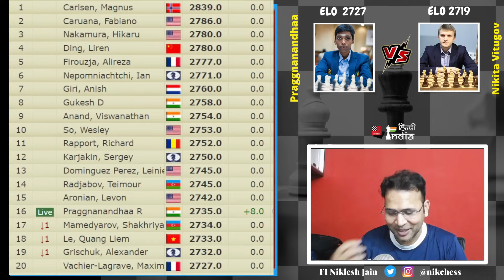Praggnanandhaa का Brilliant Centre Break ! प्रज्ञानन्दा की शानदार जीत !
भारत के नंबर 3 शतरंज खिलाड़ी ग्रांड मास्टर प्रज्ञानन्दा अपनी विश्व कप की सफलता के बाद एक अलग ही रंग में नजर आ रहे है  फिलहाल प्रज्ञानन्दा स्पैनिश शतरंज लीग में खेल रहे है और पहले दो राउंड में अपनी टीम सीए सोलवाय से खेलते हुए अपने दोनों मुक़ाबले जीतकर अच्छी शुरुआत कर चुके है । प्रज्ञानन्दा नें पहले राउंड में बुल्गारिया के इवान चेपारीनोव और दूसरे राउंड में रूस के निकिता वितुगोव को पराजित करते हुए  अपनी विश्व रैंकिंग में तीन स्थान सुधार करते हुए लाइव रैंकिंग में 9 अंक जोड़ते हुए 2736 अंको के साथ 16वां स्थान हासिल कर लिया है ।
India's number 3 chess player Grand Master Praggnanandhaa is looking in a different after his World Cup success. Currently Pragg is playing in the Spanish Chess League and playing against his team CA Solvay in the first two rounds, winning both his matches. Have made a good start. Pragga after defeating Ivan Cheparinov of Bulgaria in the first round and Nikita Vitugov of Russia in the second round, has improved his world ranking by three places and added 9 points to the live ranking and has reached 16th position with 2736 points.